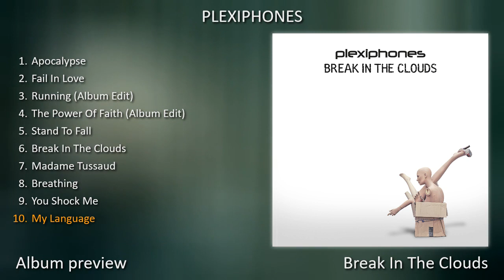PLEXIPHONES Break In The Clouds PreviewAlbum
Produced by Hilton Theissen +  Kurt Schmidt
Release Date: 01/11/2019
Label: ECHOZONE
Now available on CD, LP and online.